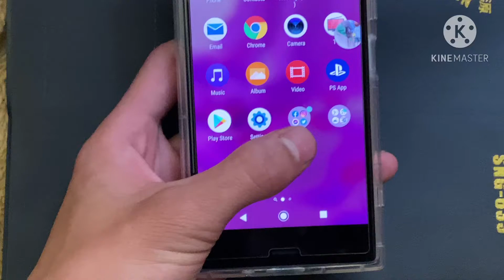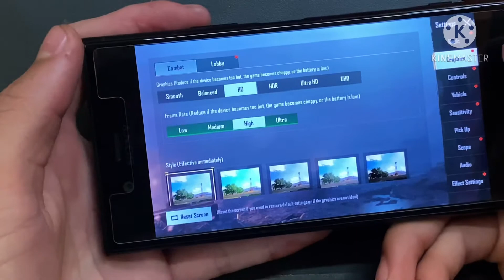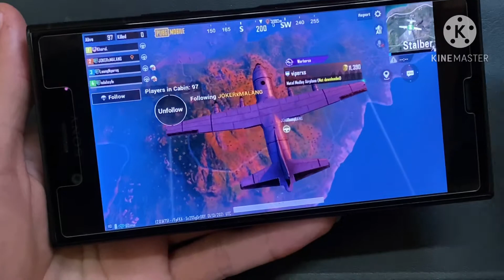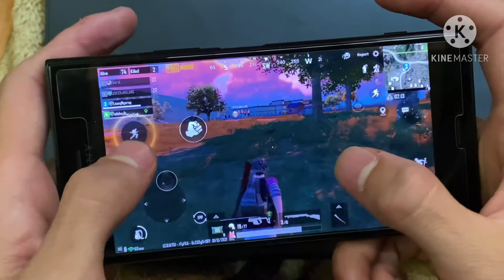Sony Xperia Gaming Test 2021